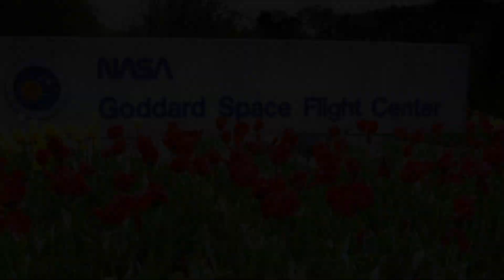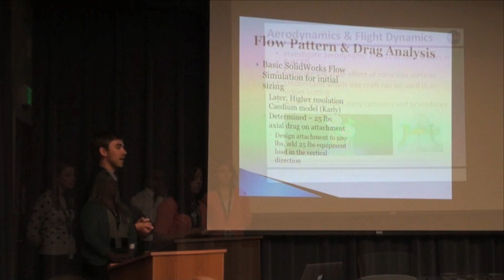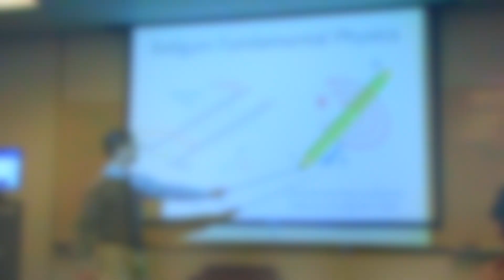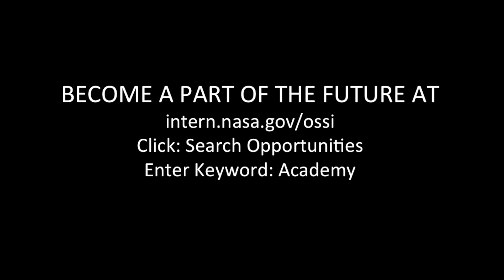2015 NASA Academy Recruitment Video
to apply for one of the most intense, fulfilling, and prestigious internships on the planet (and beyond)!  The NASA Academy is recruiting NOW for this year's application cycle.  Be a part of a wonderful team of young scholars supported by phenomenal administrators and scientists in NASA!